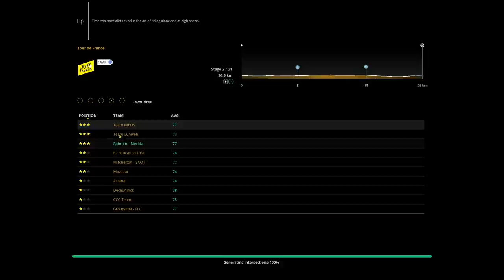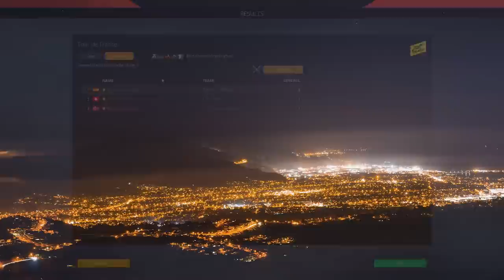Tour de France 2019 Stage 2 [TTT] (Pro Cycling Manager 2019)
In this parallel play through of the Tour de France 2019 in Pro Cycling manager 2019 we take on le tour with Bahrain Merida and see if we can lead Vincenzo Nibali to his second overall Tour de France GC victory.